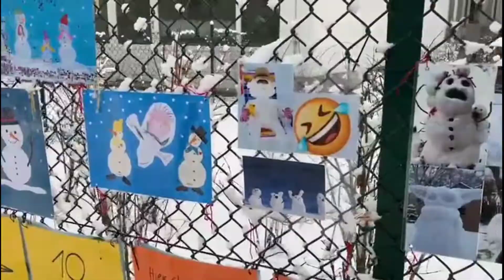Snow in Berlin 2021#Walking on Frozen lake#Snowtime#Berlin#Frozenlake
Snow in Berlin 2021#Walking on Frozen lake.Berlin Snowtime.
Hello all.Welcome back to my channel.I am very happy to share this video.2021 snow time in Berlin .we are walking on frozen lake Never before and every after this snow experience.🤩❄️❄️🏑.This much snow experience in Berlin after many years.wonderfull experience.Hopefully every one like this video.